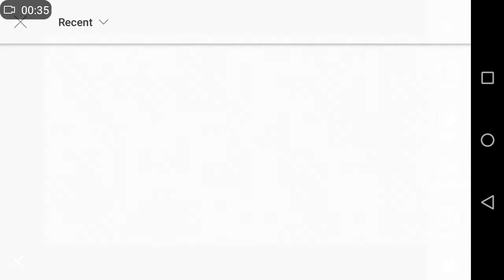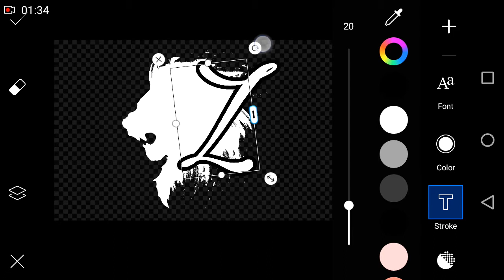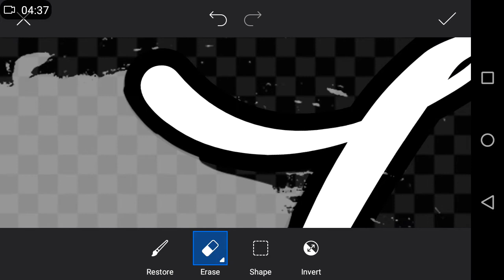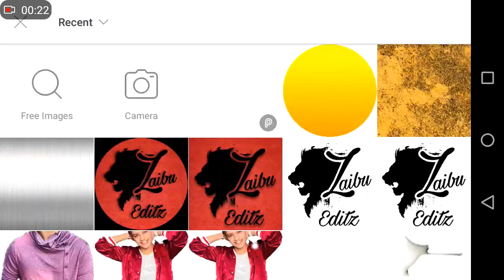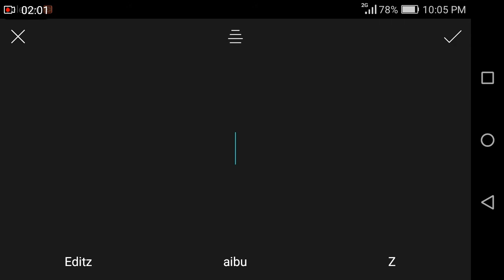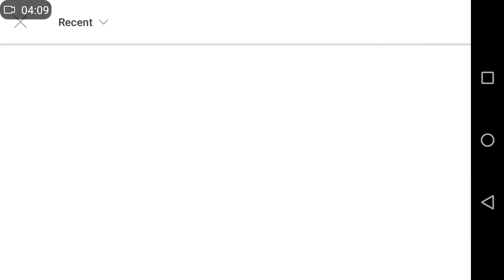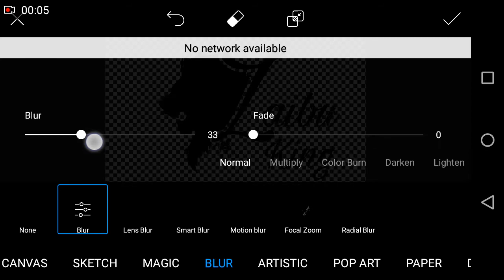How to make Professional Logo | Professional Logo Design | How to make Professional Logo In Picsart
Hi!

My Name is Shahzaib Haider, Owner of Zaibu Editz.

Dosto iss video me hum aj dekhyn gy keh picsart mein Professional Logo  kaise bnaye ,umeed hy ap ko meri aj ki video pasand aaye gi,

Required App:-

This YouTube channel is all about Mobile Graphic Designing,Editing Tips&Tricks,Manipulations related topics,Tutorial videos and How to .